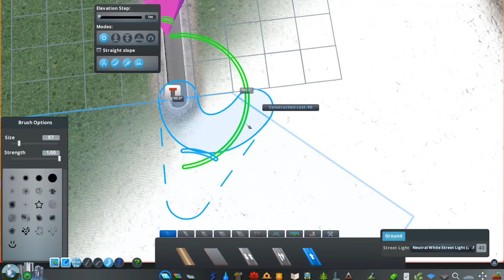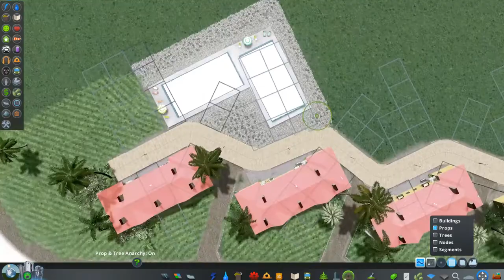Cities Skylines: Martin Port — EP 8 — Luxurious Family Resort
In this episode, we are almost finishing the area around the resort and then moving to residential sprawls around the island
Next episode will be focused about 2 Coal and Oil power plants that will power the island instead of the temporary nuclear power plant that is not very ideal……

THIS WAS PORTU PEACE OUT!!